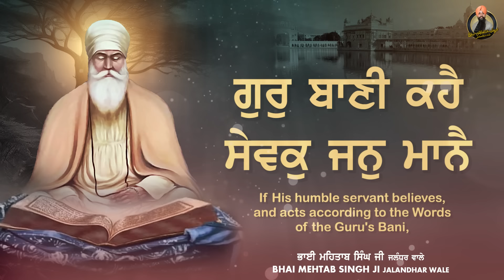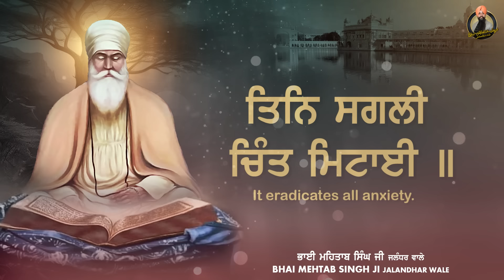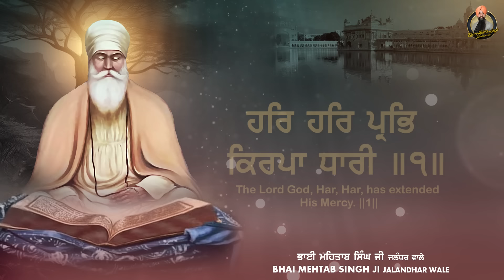DHUR KI BANI AAYI | BHAI MEHTAB SINGH JI JALANDHAR WALE ​⁠@bhaimehtabsinghjalandhar | GURBANI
digital Management By @truestudioo
SHABAD -

Whatsapp Facebook ਤੇ ਜ਼ਰੂਰ Share ਕਰੋ ਜੀ .

ਸਮਾ ਕੱਡ ਕੇ ਗੁਰਬਾਣੀ ਕੀਰਤਨ ਸੁਣੋ ਤੇ ਖੁੱਸ਼ੀਆ ਪ੍ਰਾਪਤ ਕਰੋ ਜੀ ।

Bhai Mehtab Singhਚੈਨਲ ਤੇ ਰੋਜ਼ਾਨਾ ਗੁਰਬਾਣੀ ਸੁਣੋ |

Feel free to Listen Kirtan because there is plenty more to come.

Waheguru ...

Gurbani kirtan live from Amritsar today
Gurbani katha
Gurbani shabad
Kirtan sohila
Kirtan gurbani
Kirtan amritsar darbar sahib
Kirtan bhajan
Kirtan sohila path
Waheguru simran
Waheguru jaap
Dharmik punjabi song
Dharmik shabad
So dukh kaise paave
Koi aan milave
Vin boleya sab kich janda
Apni mehar kar
Shabad kirtan gurbani
Nonstop Gurbani
Best of bhai mehtab singh ji jalandhar wale
Nanak chinta matt karo
Best Shabad Bhai mehtab singh ji Jalandhar wale